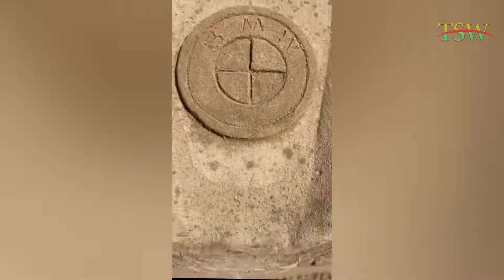Unbelievable People Who Are At Another Level On This Planet | Amazing Video Part 1 | TSW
In This Video We Compile the most amazing Skilled People On this Planet.